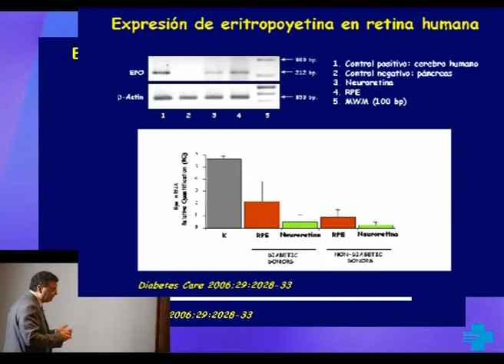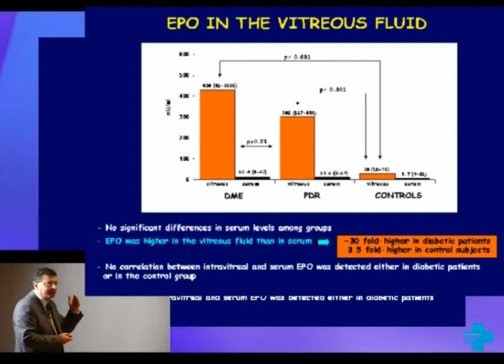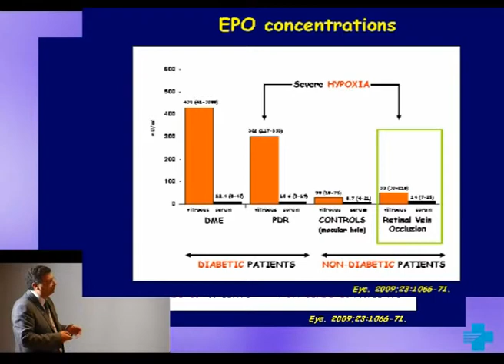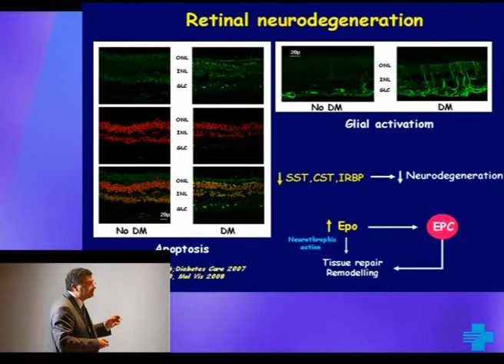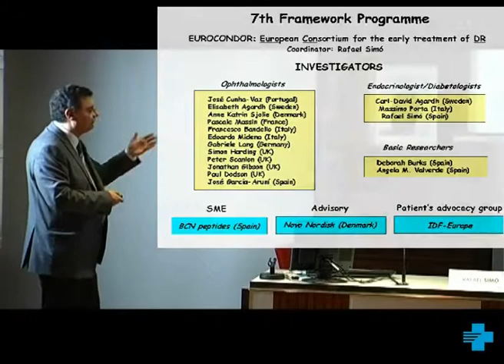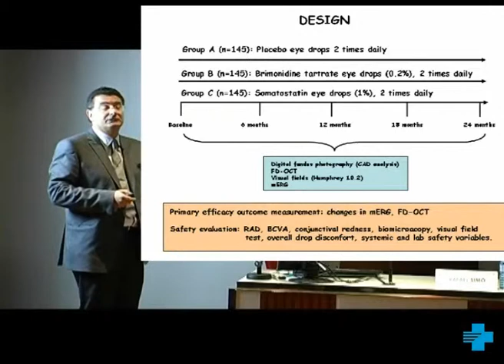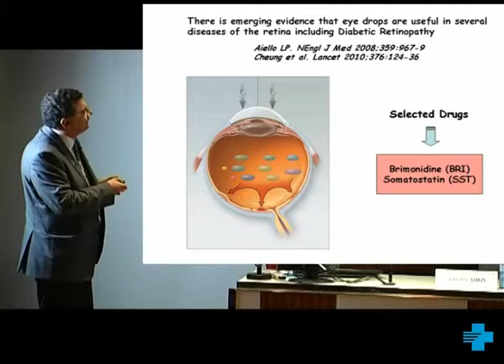Noves perspectives en la fisiopatologia i el tractament de la retinopatia diabètica. 2 de 2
Ponència de la 3a Jornada de Recerca, a càrrec del Dr. Rafael Simó Canonge, cap de secció del Servei d'Endicronologia de l'Hospital Universitari Vall d'Hebron  i cap de grup de Recerca en Diabetis i Metabolisme. Vall d'Hebron Institut de Recerca (VHIR)